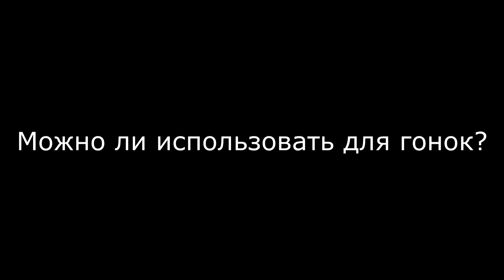FPV очки TopSky Prime 1S: обзор и конкурс!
Условия конкурса:
3. Поделится этим видео
4. Оставить никнейм в Telegram и ссылку на репост видео под моим комментарием КОНКУРС

Спасибо Ярославу Беднарж за трейлер канала, заставку и лого!

Если вы хотите приобрести что то увиденное в моих обзорах или с сайта HobbyKing, обращайтесь, постараюсь помочь с приобретением. Обычно, доставка занимает 14-20 дней. Стараюсь делать заказы без предоплаты (все зависит от суммы заказа - может потребоваться символическая предоплата). Рассчитываетесь при получении заказа на Новой почте или как сами захотите.

Возможна сборка уникального квадрокоптера на заказ.